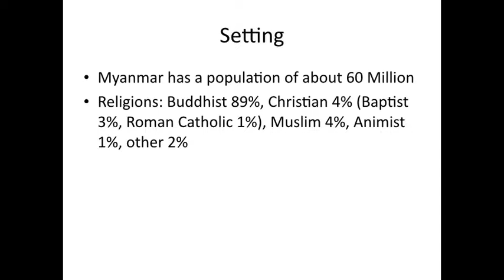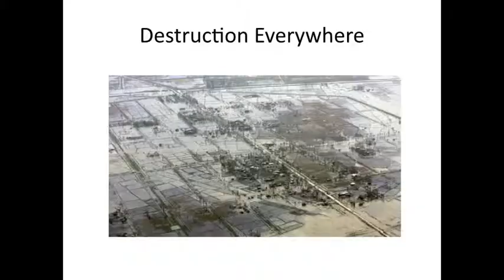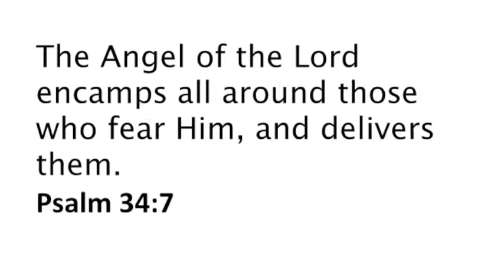Stephen Nargis Story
Cyclone Nargis brought devastation to the Myanmar Delta in 2009. Through the devastation and humanitarian disaster, supernatural events took place... here is a personal account relayed by Stephen who was in country at this difficult time.